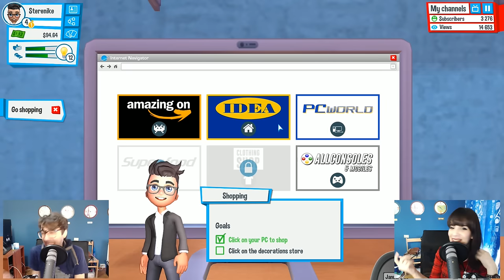Youtubers Life ITA - Andiamo In Discoteca! - Ep 2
Episodio 2 di Youtubers Life ITA , questa volta siamo stati invitati dal nostro amico Marques ad andare in discoteca a ballare e ovviamente Stef non ha perso tempo...